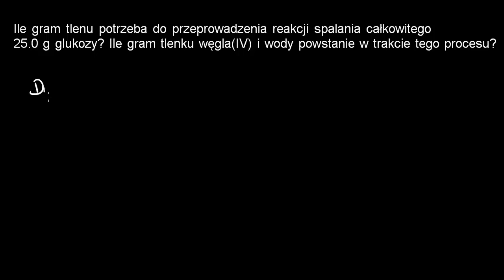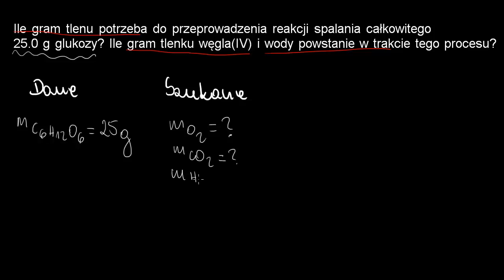Zadanie: Obliczanie masy substratów i produktów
Worked example: Calculating amounts of reactants and products Film na licencji CC NC-BY-SA zrealizowany przez Fundację Edukacja dla Przyszłości dzięki wsparciu Fundacji Akamai. Opowiada dr Agnieszka Kaczyńska.